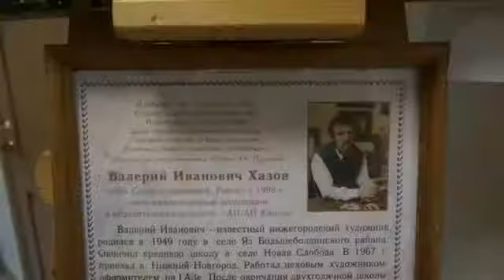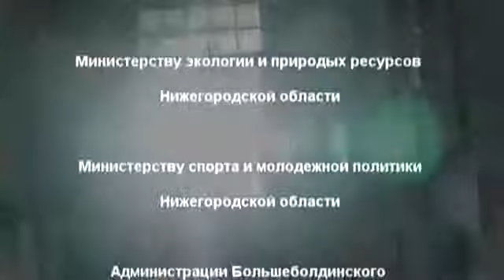Большеболдинский район. Фильм третий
Большеболдинский район